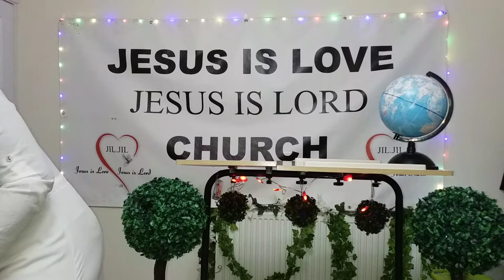SECRET OF THE FOURTH FRUIT ON THE TREE OF LIFE - Israel A Dagunduro